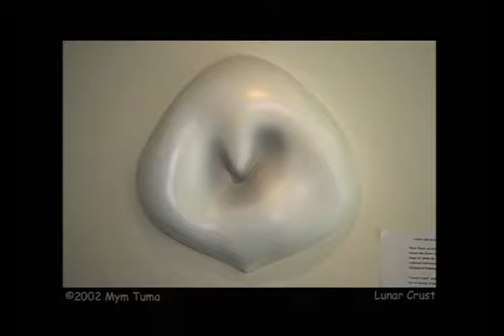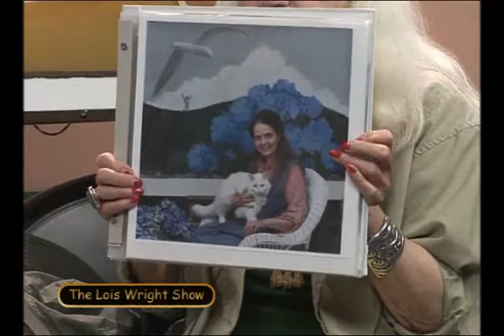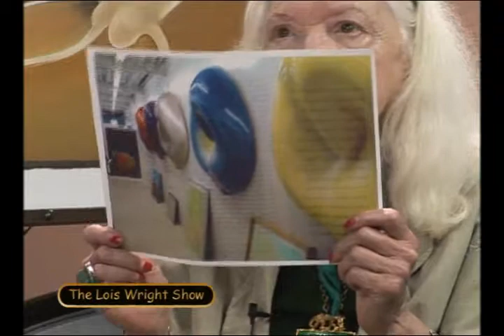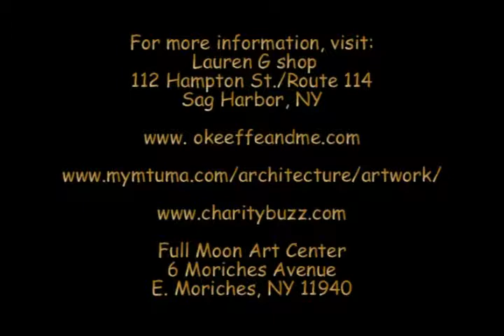Mym Tuma Discusses O'Keeffe (Lois Wright Show)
Mym Tuma discusses her correspondence and letters with her mentor, Georgia O'Keeffe